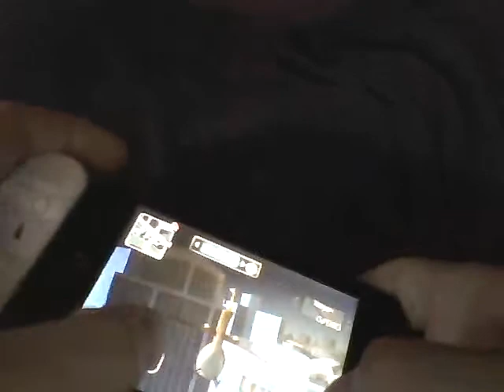GTA for iPhone! Sorta...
This is an app called Gangster for the iPhone and iPod touch. It's kinda like GTA for Xbox but not as good graphics, obviously! But still really fun. If your wondering what that mysterious thing on my iPod is, it's a speakers from eBay for my first gen. Pretty nice and handy!